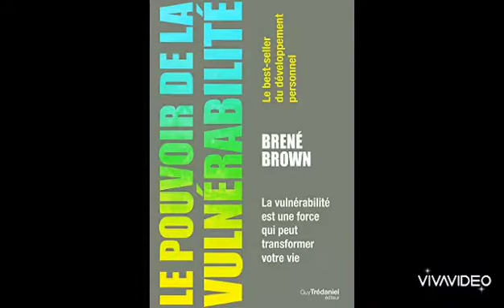Trauma : secret et honte 24.10.2021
🛎🎥 Afin de continuer sur la thématique du trauma, je vous parle dans cette vidéo du magnifique livre de Brené Brown "le pouvoir de la vulnérabilité".

🌿 Elle nous parle beaucoup dans cet ouvrage de la honte, et il y a un passage qui retenu toute mon attention sur le trauma, le secret et la honte.

Je vous en parle tout de suite.💡